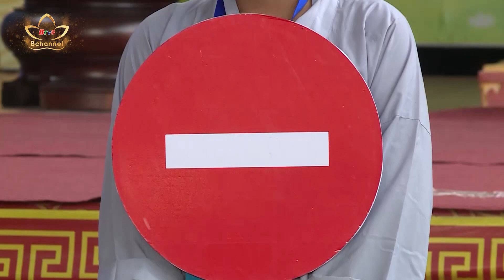Phổ biến an toàn giao thông trong khoá tu mùa Hè | Bchannel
Từ đầu hè đến nay, khóa tu mùa hè đã và đang diễn ra tại nhiều tự viện. Mỗi nơi có chương trình, nội dung khác nhau với nhiều điều mới lạ, hấp dẫn. Ngoài những bài học về đạo làm người, tiếp nhận các bài giảng phật pháp, học giáo lý cơ bản, những buổi học kiến thức xã hội cũng được chùa phối hợp với các ban ngành đẩy mạnh.